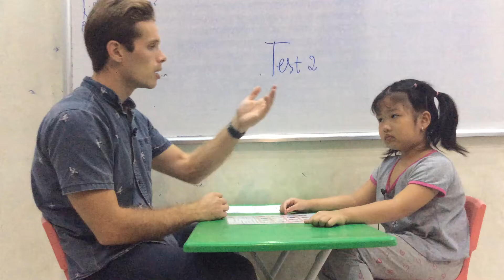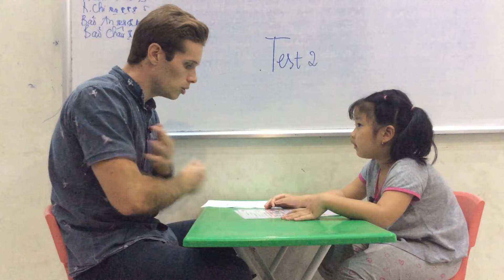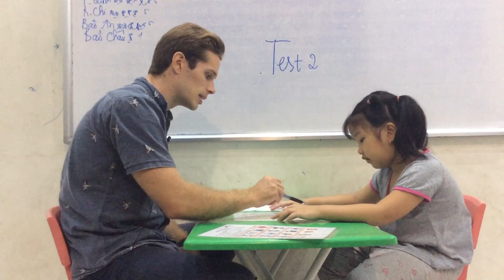Hệ thống Anh ngữ Nemo - Nemo Cổ Nhuế - Tiếng Anh trẻ em 4 -15 tuổi - Khánh Diệp - T1E - Test 2